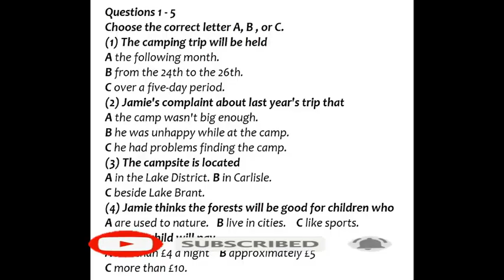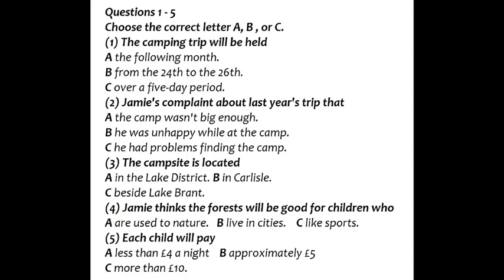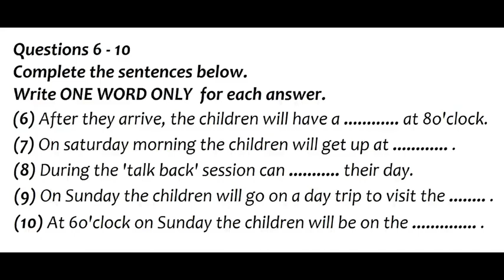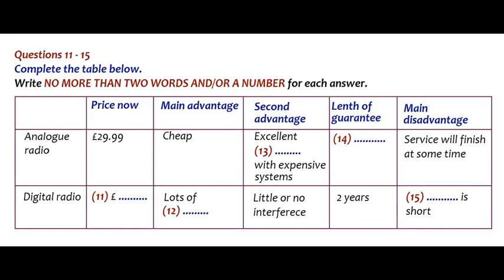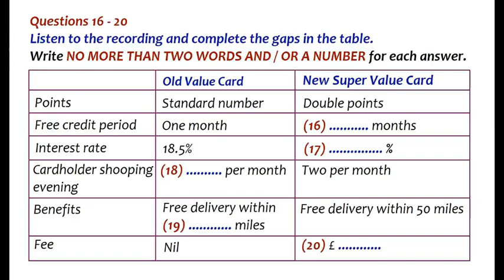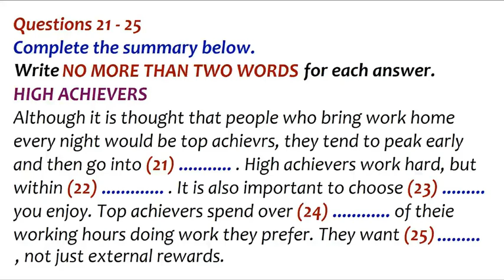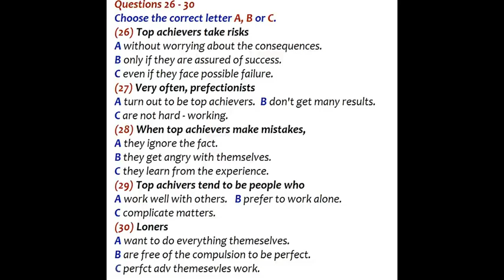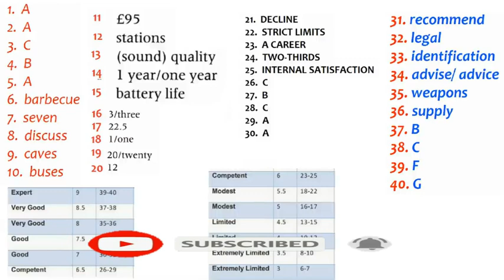IELTS LISTENING PRACTICE TEST 2021 WITH ANSWERS | 21.09.2021